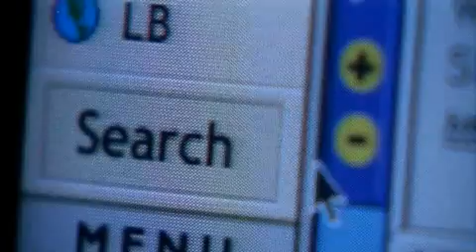Deep Impact Trailer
What would you do if you knew that in a handful of days an enormous comet would collide with Earth and all humanity could be annihilated? The countdown to doomsday is underway in this "gut-wrenching, eye-opening blast of a movie experience" (Jeff Craig, Sixty Second Preview). Mimi Leder (The Peacemaker) directs, guiding an all-star cast featuring Robert Duvall, Téa Leoni, Elijah Wood, Vanessa Redgrave, Maximilian Schell and Morgan Freeman. With the film's dynamic fusion of large-scale excitement and touching, human-scale storylines, Deep Impact makes its impact felt in a big and unforgettable way.